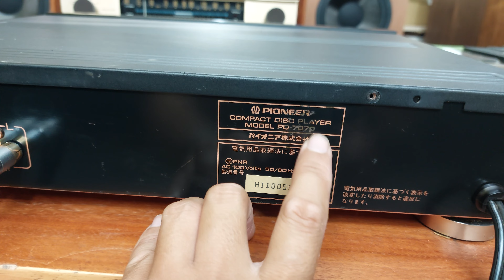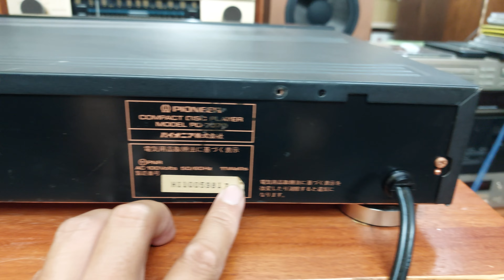(Đã bán) Đầu CD Pioneer PD-7070 💶giá 1,8 triệu 📲0907223269 🏡Địa chỉ: Tp Thủ Đức, Hồ Chí Minh